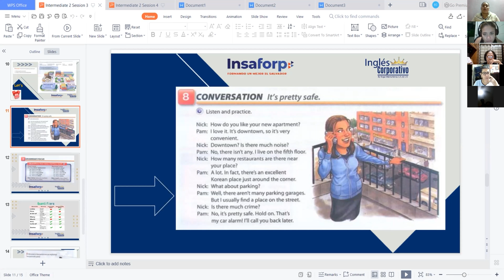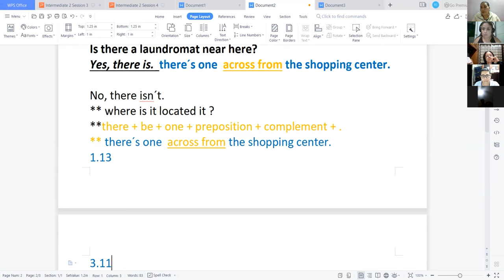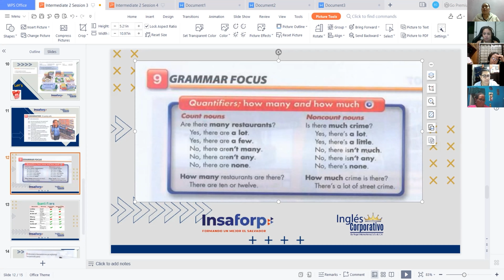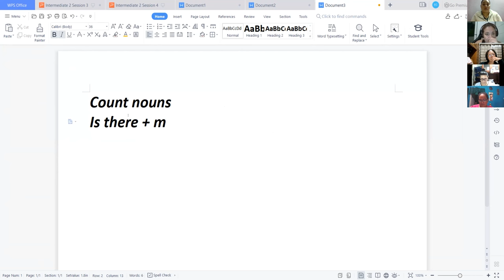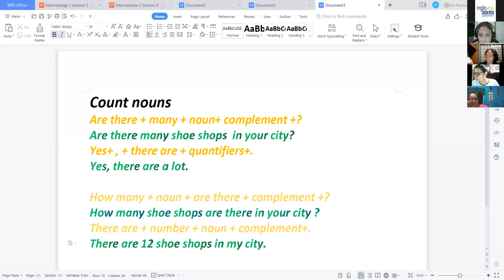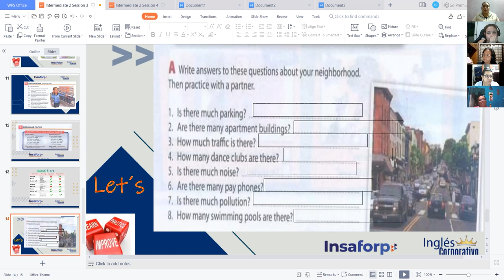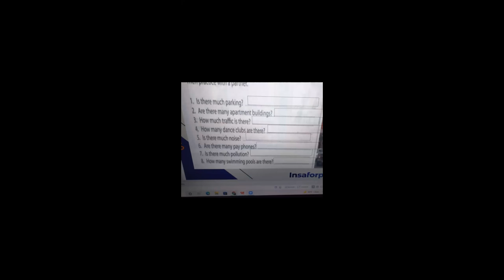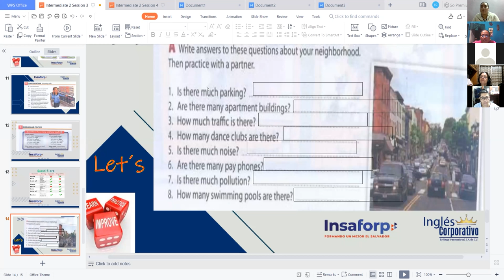Ingles Corporativo-Quantifiers - Videoconferencia 9